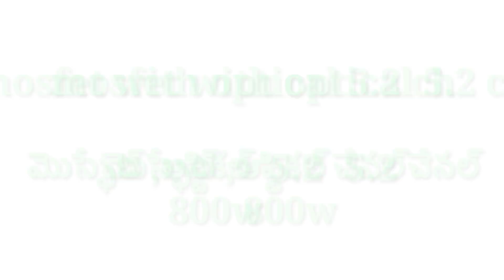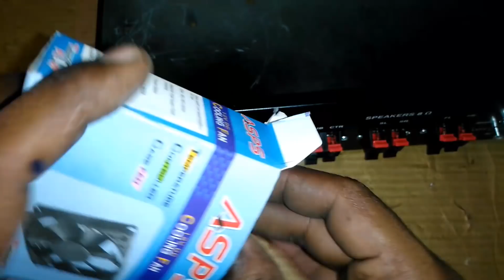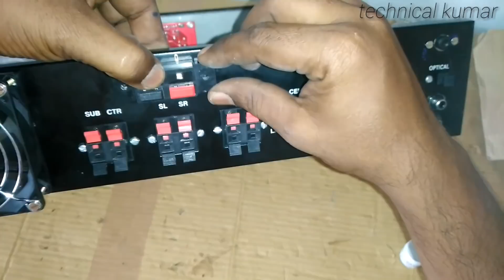How to make digital home theater part 2 ||mosfet|| optical|| in telugu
5.1 amplifier amazon

 2)  ఈ పార్టులు మీ దగ్గర్లో ఉన్న ఆడియో ఎలక్ట్రానిక్స్ షాప్ లలో దొరుకును

3) related spare parts

Best sony home theater 👌

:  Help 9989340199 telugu